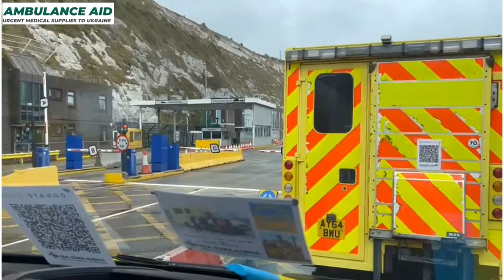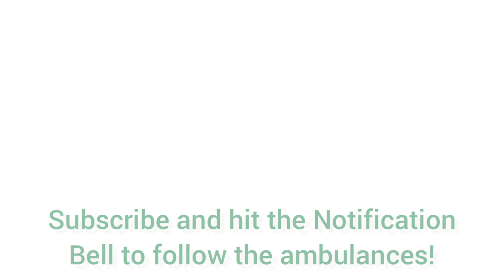Ambulance Aid - Vlog part 1 - over land and sea to help Ukraine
In the first part of our Vlog, the ambulances catch the ferry at Dover to cross the English channel into France before continuing into Belgium, Holland and Germany!

Weʼre raising £25,000 to fund the purchase of ex-NHS ambulances and drive them to Poland stocked with donated medical supplies for transfer to Ukraine.

Alf Rajkowski, Mark Pritchard-Jeffs and their co-drivers, Bogdan Letkowski and Richard Timmis, are driving 2100km across 6 countries - England, France, Belgium, Netherlands, Germany and Poland - to arrive by Thursday evening.

Tania Hébert, coordinator of Medical Aid Ukraine here in the Midlands, has been working around the clock with a team of volunteers collating medical supplies to fill the ambulances to the brim.